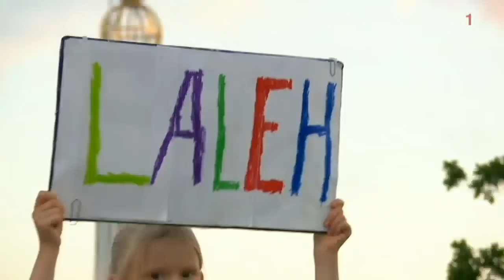Laleh live at Skansen 15/7 2014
Från SVT1
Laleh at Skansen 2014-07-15